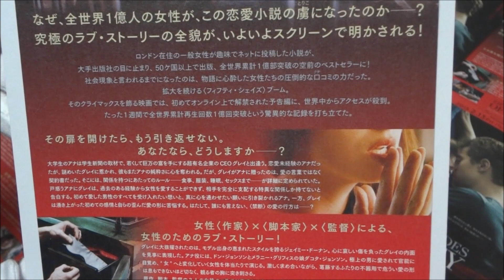フィフティ・シェイズ・オブ・グレイ (B) (2015) 映画チラシ ジェイミー・ドーナン ダコタ・ジョンソン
●フィフティ・シェイズ・オブ・グレイ B 2015 映画チラシ
2015年2月13日公開
ジェイミー・ドーナン
ダコタ・ジョンソン